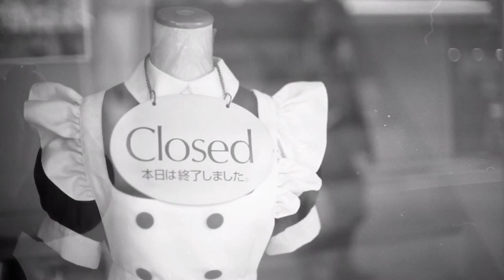富士フイルムのモノクロフイルム、ネオパンアクロスⅡと、旧型のネオパンアクロスを撮り比べしてみました！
富士フイルムから新しく発売されたモノクロフイルム、ネオパンアクロスⅡは、以前発売されていたネオパンアクロスとどう違うのか。比較的信頼できるキヤノンF1とnew F1 を使い、同じレンズ、同じ絞り、同じシャッター速度で撮り比べしてみました。

古いネオパンアクロスは昨年10月に期限切れとなっていますが、購入してからずっと冷蔵庫保管で劣化はないとの前提となります。

尚、この動画の撮影結果は新しいアクロスの画質を保証するものではありません。あくまで参考程度にお考え下さい。